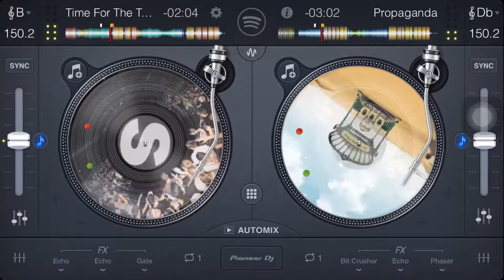Time For The Techno× Propaganda